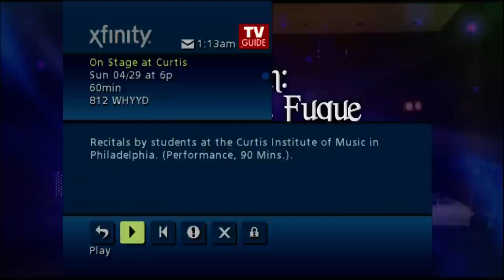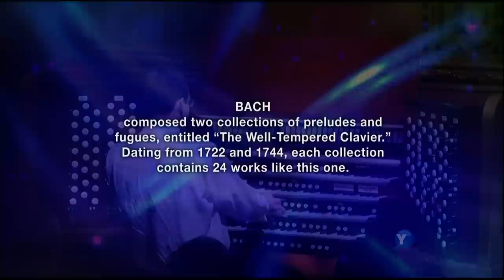On Stage at Curtis - Bach 541 - Pipe Organ - HD 1080P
an organ recital from the Curtis School of Music in Philadelphia

Bach:  Prelude & Fugue in G major, BWV 541

Patrick Kreeger, Organ